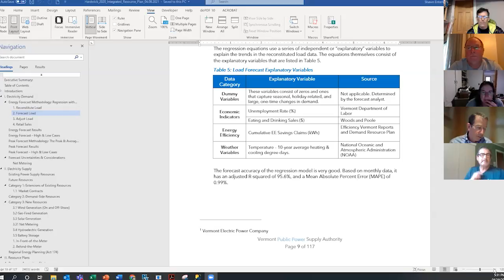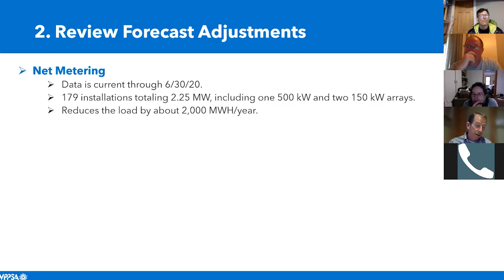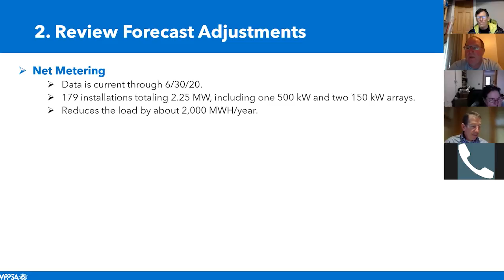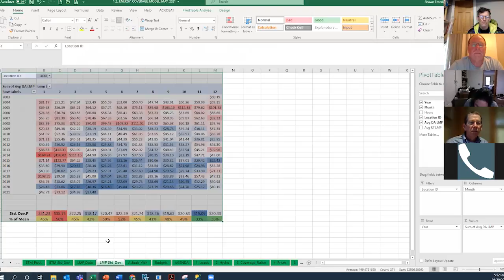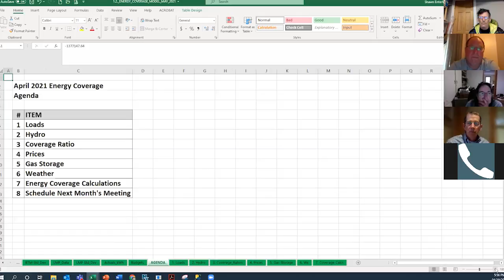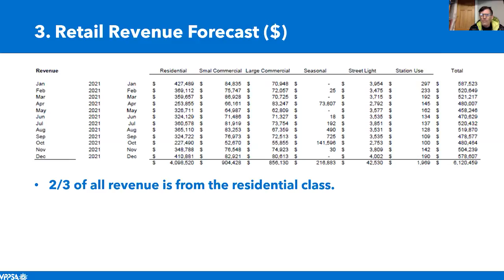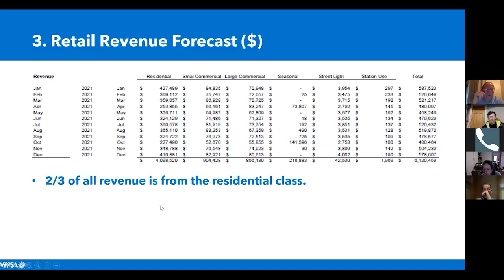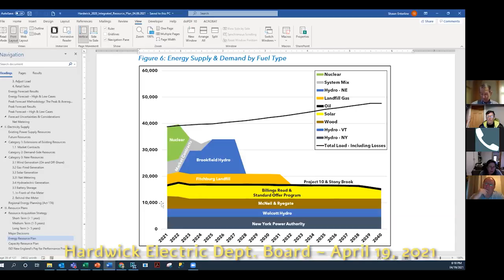Hardwick Electric Dept. Board: April 19, 2021